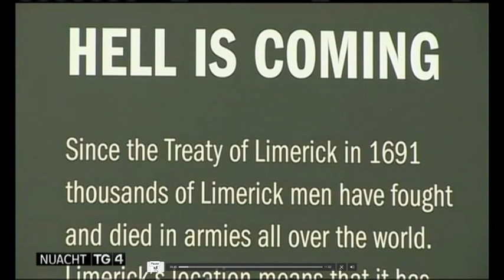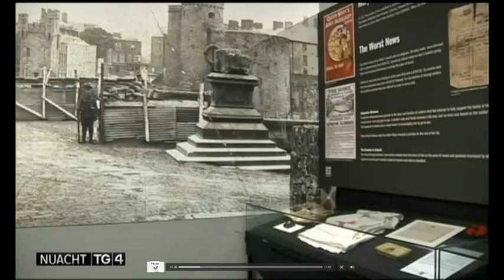Stand Up and Fight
The Stand Up and Fight exhibition launch on Nuacht on TG4